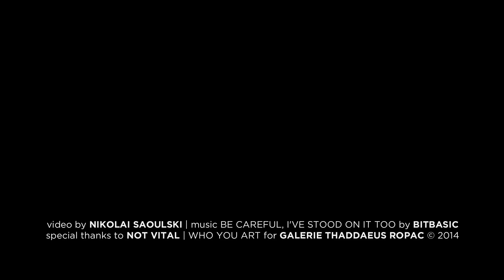NOT VITAL | Heads | Galerie Thaddaeus Ropac | Paris | 2014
Not Vital "Heads"
Galerie Thaddaeus Ropac, Paris-Marais
22 May - 26 July 2014

Share on Facebook, Twitter and Instagram with